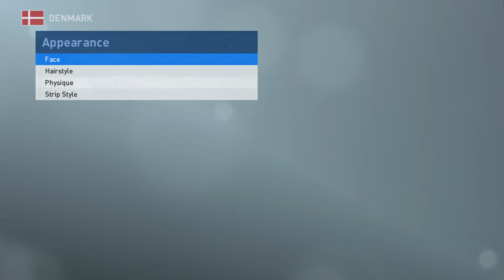Brian Laudrup PES 2019 face edit + stats (classic Denmark, Rangers)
The version I like the most + my stats for the player.

This version comes from some PS4/PC patch downloaded for free.